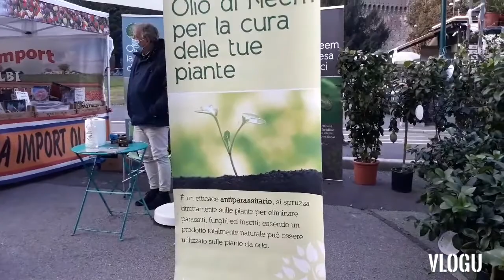The Milan's Sforza Castle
Town Castle is located in the extention of Milan Cathedral..It was built in 14th Century...